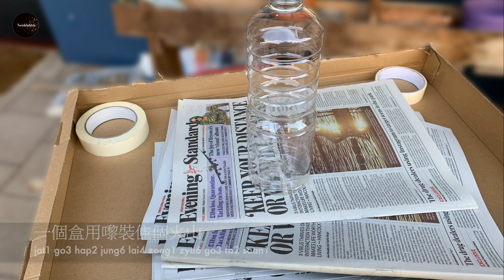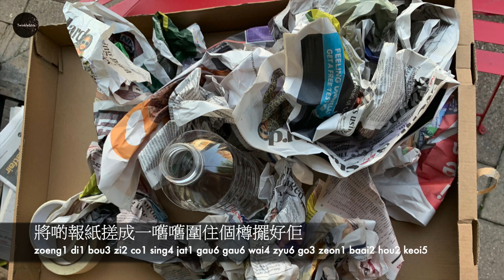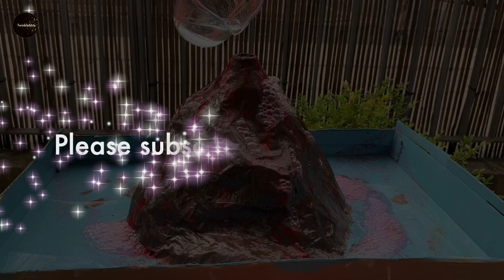Learn Chinese. How to make a volcano- science experiment 紙製火山. - 粵語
We made a papier mâché erupting volcano and it was lots of fun. Have a go at making one too!

Have a listen to how the sentences are constructed and build your vocabulary with this fun video.

Turn on Subtitles for the English translation.

NB:
Bicarbonate Soda aka Baking Soda: 梳打粉 so1 daa2 fan2 is also pronounced as 蘇打粉 sou1 daa2 fan2

Images, video footage and animation are created by TWINKLEBOTS CANTONESE

© Video produced by TWINKLEBOTS CANTONESE (including original commentary, audio and overall presentation)